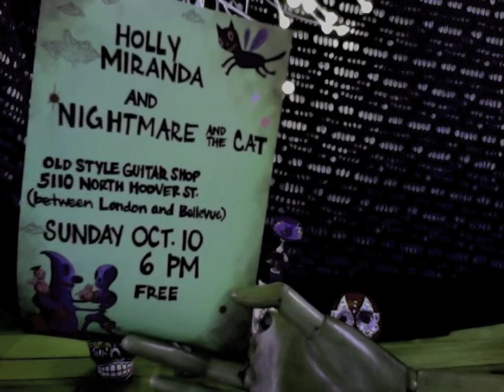Nightmare and The Cat & Holly Miranda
WHOOPS we got the address wrong in the video the correct street address is 510 not 5110  see below.

Sunday October 10th @ 6pm
Old Style Guitar
510 North Hoover Street
(between London and Bellevue)

FREE!